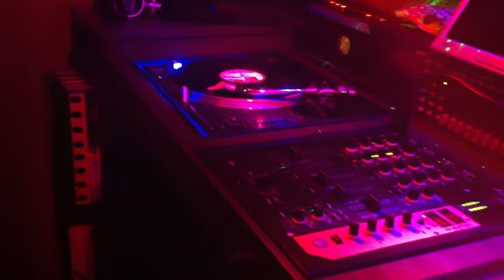CuMpLeAñOs DJ Sangui 2010_071.MOV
CuMpLeAñOs DJ Sangui 2010